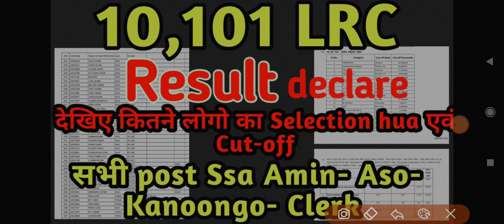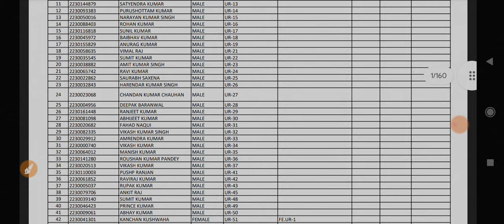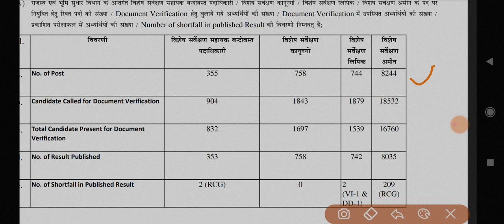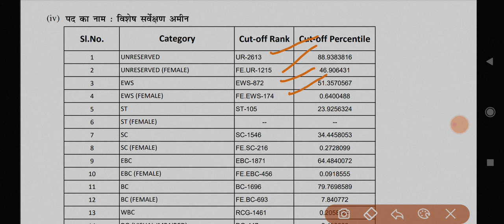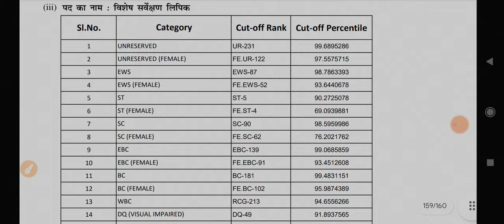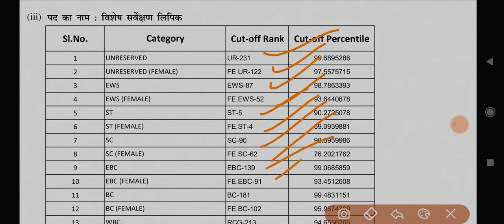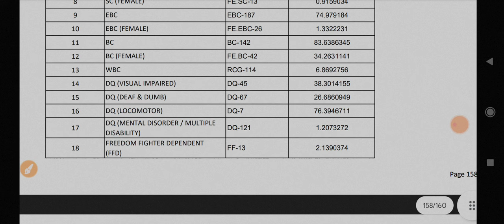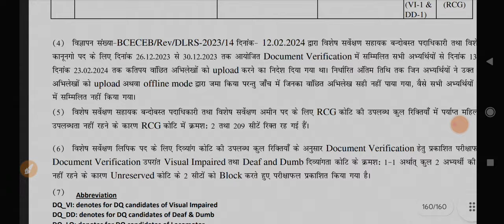Congratulations🎉 / LRC 10,101 Result Declare // Dlrs Amin result declare// Result आ गया / Bcece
LRC 10,101 Result Declare // Dlrs Amin result declare

10,101 Amin Result declare 13-03-24

10,101 LRC Amin का result update/क्या आज(13-03-24) result आएगा /Lrc today latest updates/bcece lrc result update

13 March 2024 LRC Final merit list update
aaj ka update, today LRC update, today dlrs final merit list update, today bcece lrc result update

10,101 LRC Amin का result update/आज का latest news /Lrc today latest updates/bcece lrc result update

10,101 LRC Amin का result update/आज का latest news /Lrc today latest updates/bcece lrc result update

10,101 LRC Amin का result update/आज का latest news /Lrc today latest updates/bcece lrc result update

aage ki raniti, kab tak aayega lrc amin ka result
final merit list of ssa
aaj ka latest update, today news, latest updatesupdate

10,101 LRC Amin का result update/5-03-24 को result /Lrc today latest updates/bcece lrc result update

Lrc amin ka result kab aayega?
Lrc amin 10101 post ka final merit list kab aayega
LRC RESULT kya 5 March ko aayega?
lrc dlrs joining kab hoga

Authentic LRC today (27-02-24) News/ Lrc today update / Aaj Bcece board kya bola? /Lrc latest update

lrc latest updates
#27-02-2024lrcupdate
lrctodayUpdate
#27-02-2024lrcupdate